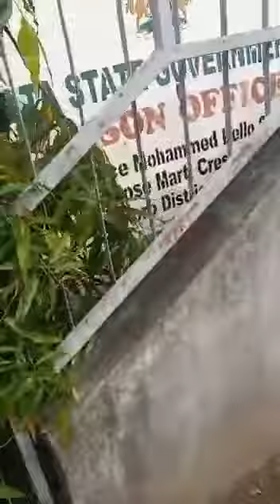2023: Gov.Okowa Buys Many Campaign Buses Hidden at the Liaison Office As Pensioners Starve...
Where is this money coming from? Does a Governor have the right to allegedly spend State Funds like this?
For how long will funds from Delta state be used in funding Presidential elections amid huge poverty and the shortage of infrastructures?
James Ibori also funded the elections of late President Musa Yar` Adua..
Who Say Deltans Nor Dey Carry Last?